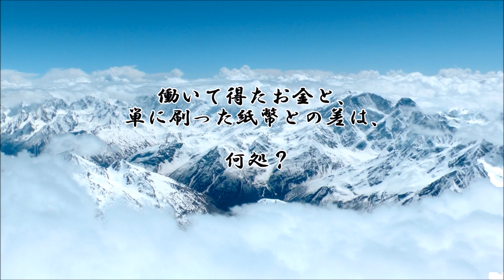ショートサーキット出張版読み上げ動画7899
「娼婦は買えないのか？」が、境目ではある。価値を創るその先には、
「それは出来ません」がどうしても発生。彼らの理想は、そこに無い。

使用素材
風景